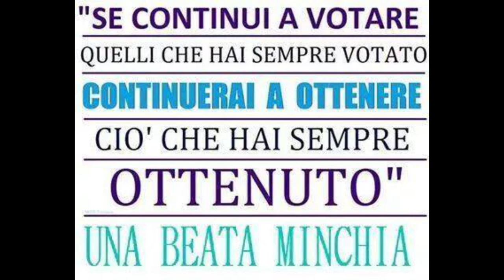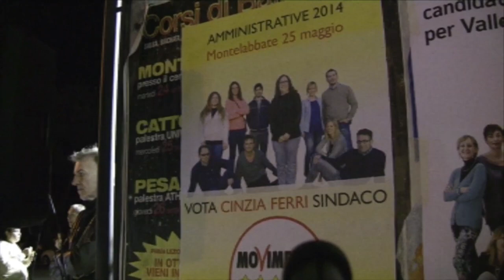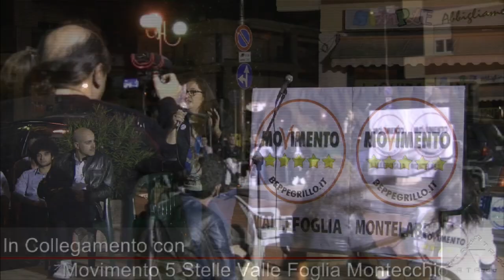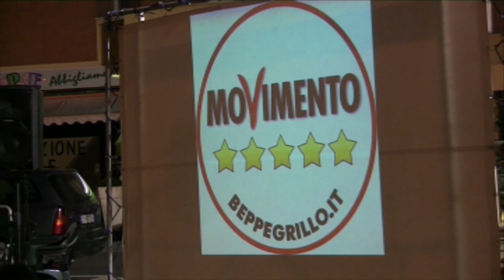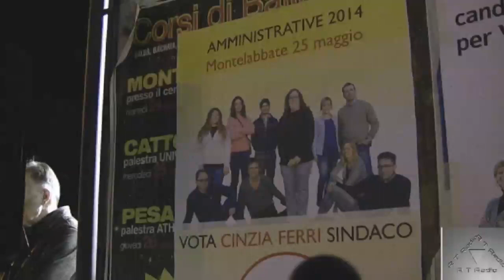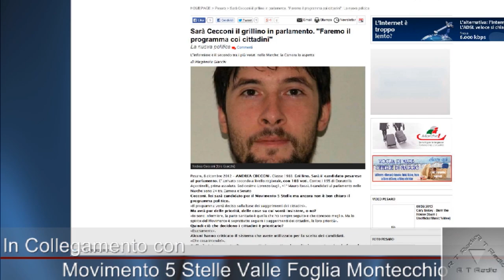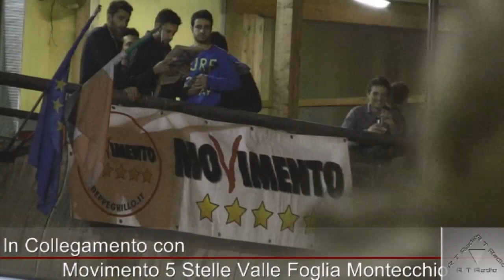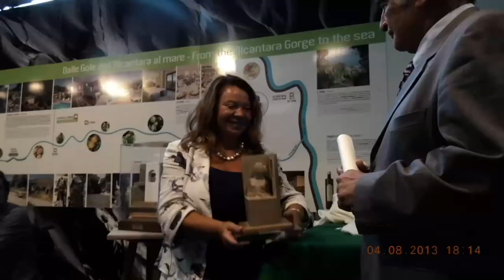Montelabbate e Vallefoglia M5S Europa Tour e Comunali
Campagna elettorale Europee e Comunali targate M5S, una bella serata in compagnia delle liste Vallefoglia e Montelabbate.